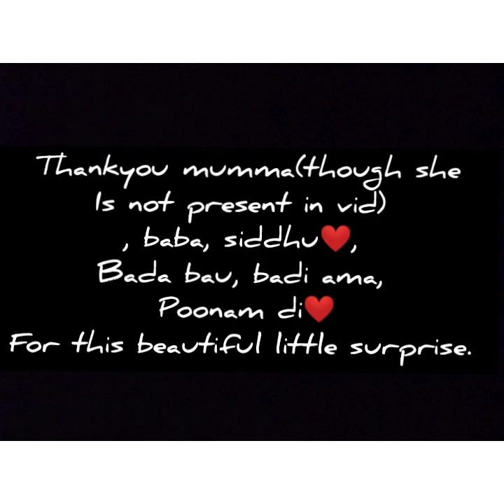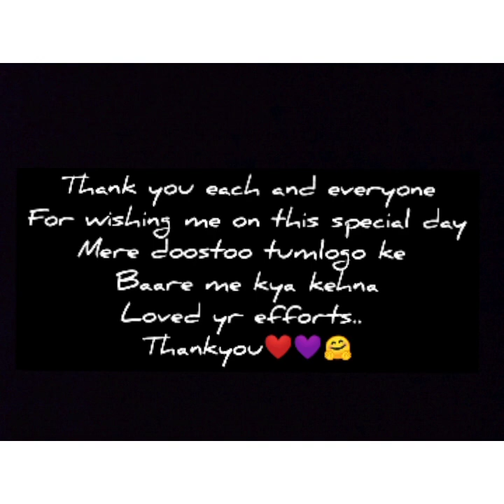My 20th Birthday Vlog❤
Hey lovelies sorry for uploading video so late.
This video is about how i celebrated my birthday with my friends❤
They gave me the best surprise ever .
We went Auric Restaurant And Rooftop Cafe to celebrate my birthday
which is located 📍at RAJPUR ROAD, NEAE SAI MANDIR, OPP TO CAFE DE PICCOLO